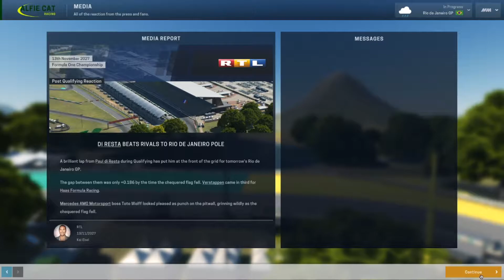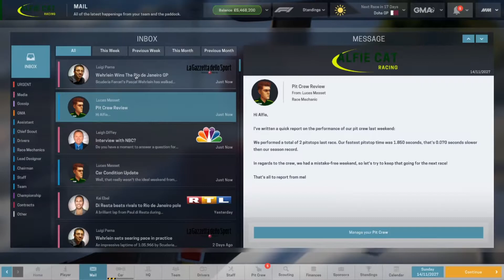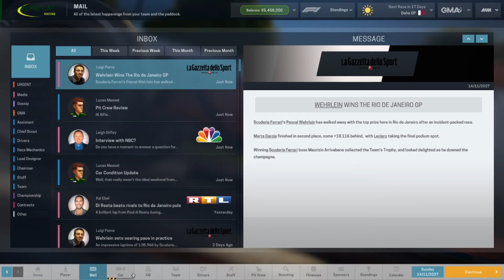MotorSport Manager F1 Brazil with FIRE18 Mod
Another Round of my FIRE18 F1 championship this time in Brazil.